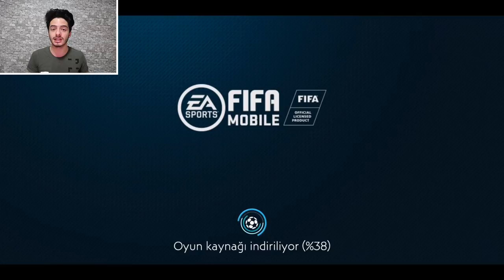Fifa Mobile de 85 GEN NEYMAR ! TAKIMIMI HIZLICA GELİŞTİRİYORUM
merhaba ben koray bu video da fifa mobile 19 da kadro mu geliştiriyorum neymar 85 gen oldu ve efsane takım ım 83 gen oldu...